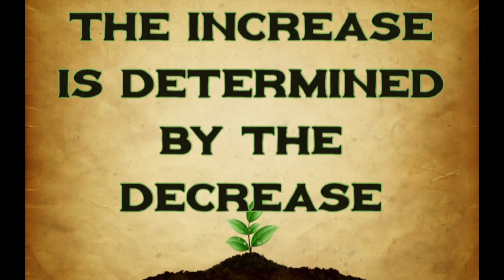Preaching: "The Increase is Determined by the Decrease"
Pastor Jason Lizarraga preaches on not touching The Lord's increase. .